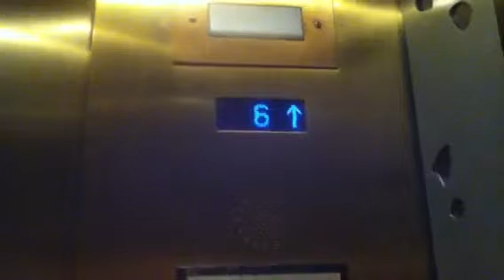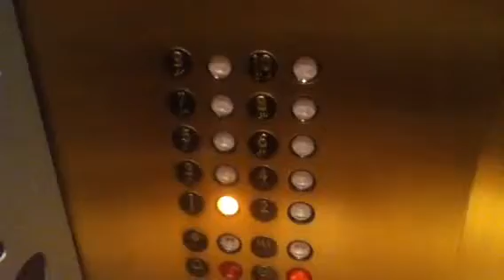Montgomery Traction Elevators @ Hilton Hotel Rosemont IL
Yes there is another Hilton at the Chicago O'Hare Airport but this is a totally different one. This video also includes the hydraulic skybridge elevator at the beginning.